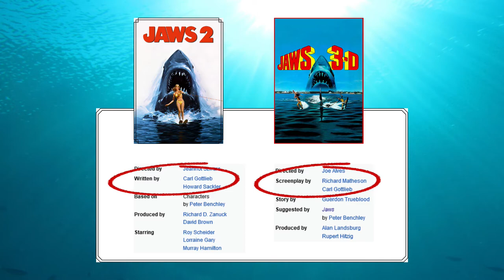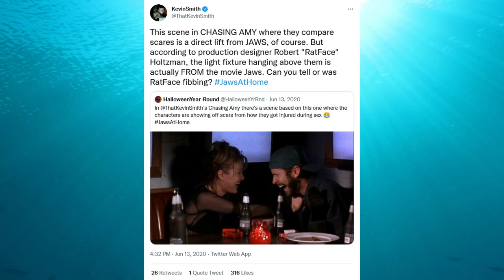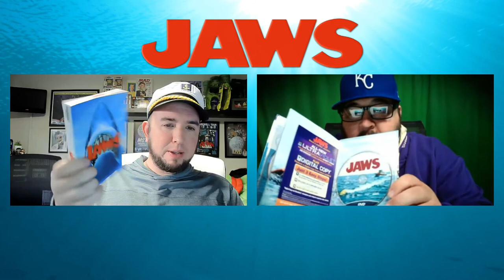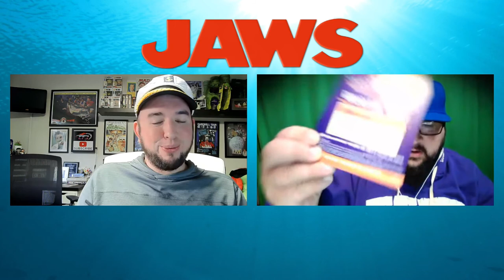CF3 TV: Jaws (1975) w/ Carl Gottlieb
The career of Carl Gottlieb has included both screenwriting credits and onscreen roles in movies like The Jerk and our film of the week: Jaws. Carl chatted with Dane Mychal & Dames Marvs about the process of writing Jaws while filming onset as the news reporter Meadows. Before launching into our Cult Filmometer scores, we discuss with Carl the impact of Jaws as the first true summer blockbuster.